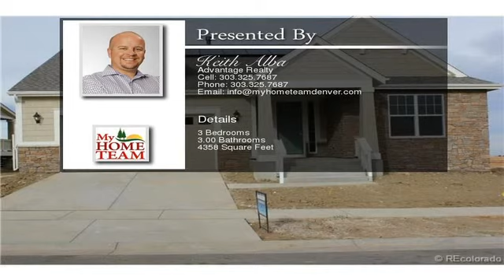20108 West 95th Avenue Arvada CO 80007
20108 West 95th Avenue Arvada CO 80007

Spectacular Lennar ranch plan near the foothills of the Rocky Mountains. Gleaming hardwood flooring welcomes you into the entry through the expansive & open family room. Kitchen features luxurious granite counter tops, stainless steel appliances & massive center island w/ built in storage! Maple cabinetry & full backsplash add the perfect accent. Master suite includes granite counter tops & updated tiling throughout separate shower & large garden tub. W/ 9 ft ceilings, brushed nickel fixtures & SOLAR, you couldn't ask for more! Backyard features an extended deck perfect for relaxing after a long day! Located in Arvada's largest master planned community on protected natural habitat w/ endless trails & parks as well as phenomenal recreation centers. Close proximity to Golden, Boulder & downtown Denver. Candelas landscaping subject to guidelines & related documents. This home is complete in November! Make this astounding ranch your new home! Photos are of model home.